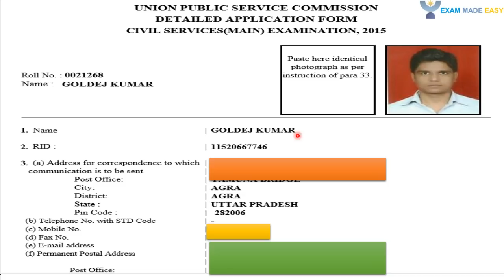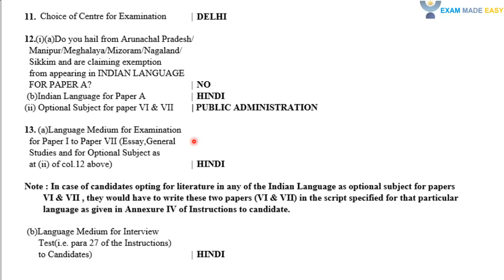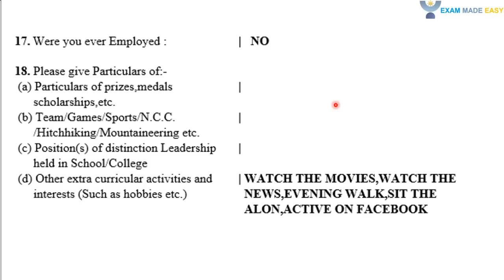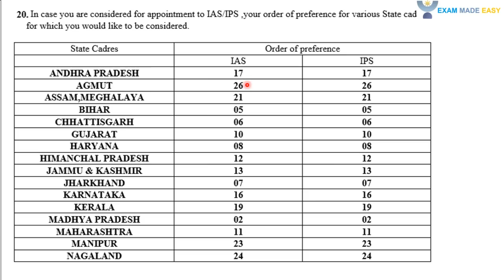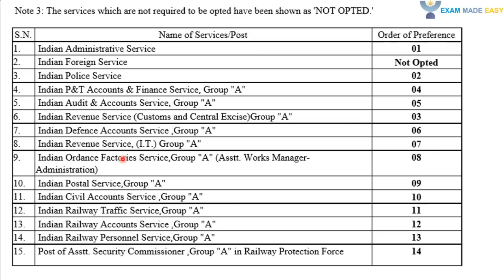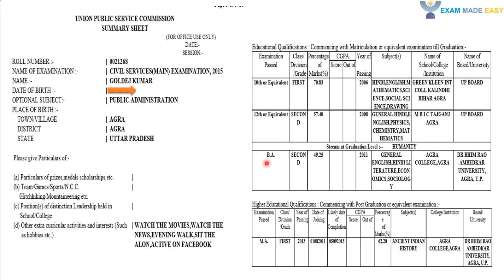IAS Mains का Form(DAF- detailed application form) ऐसा होता है देख लें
Important  APP
PIB APP